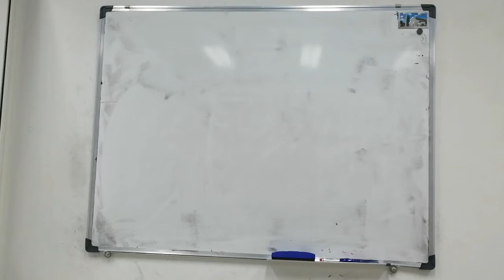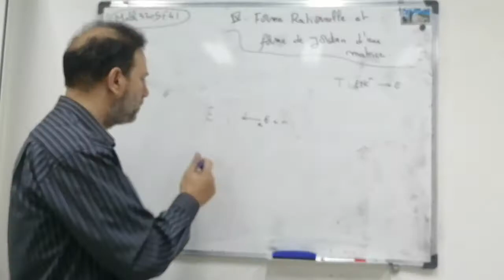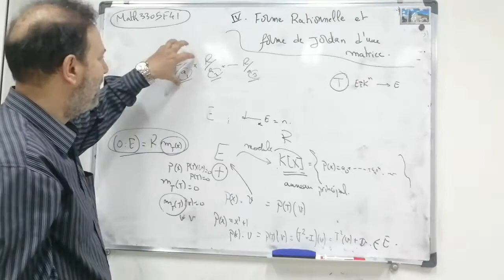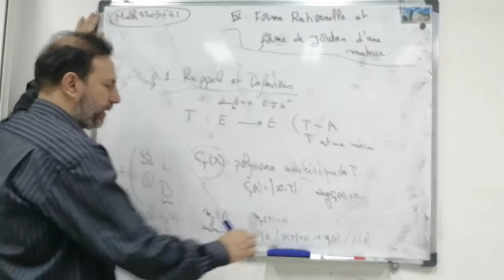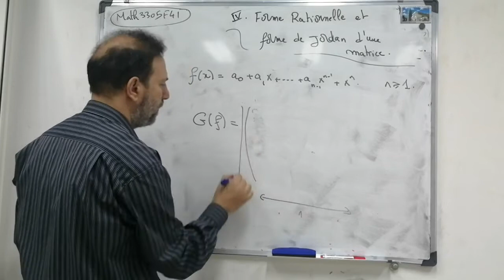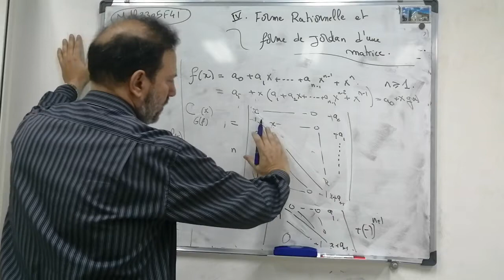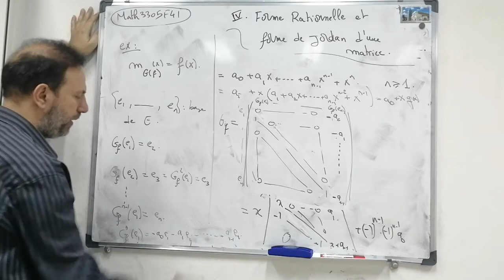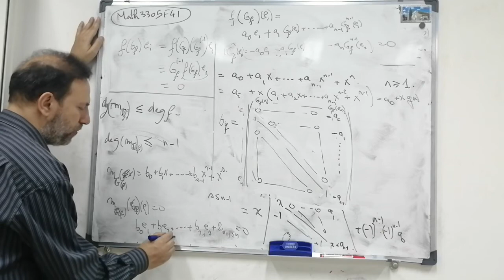Math3305F41(Reductions des matrices)